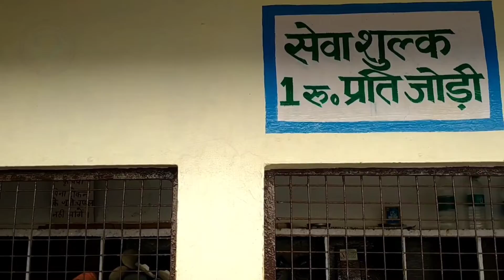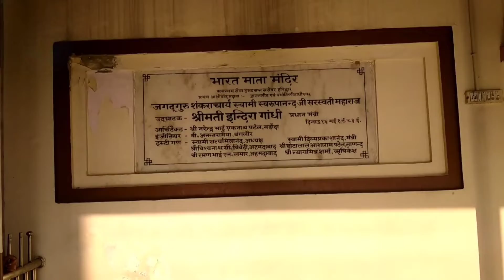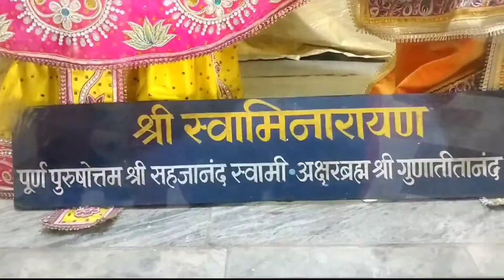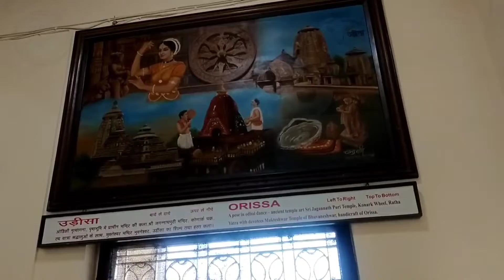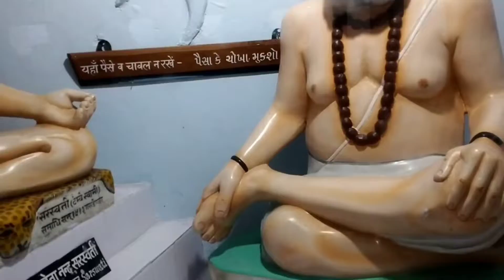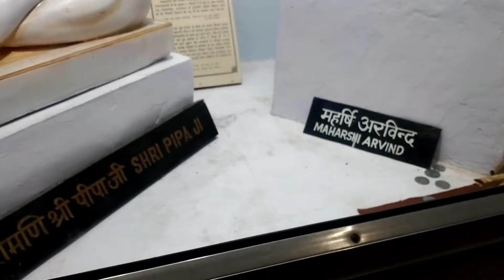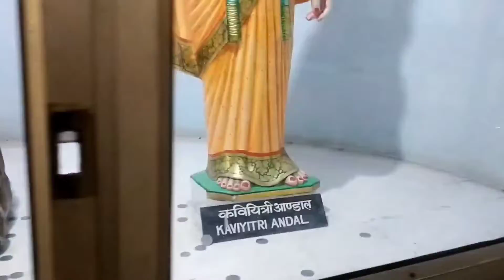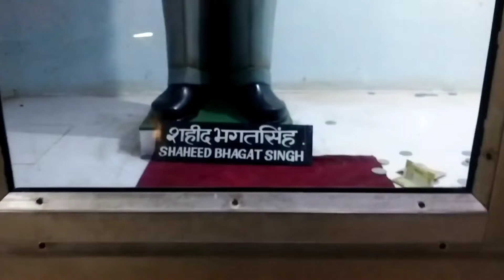Bharat Mata Mandir / 🛕 Bharat Mata Temple / Mother India Temple / Mother India Mandir / Haridwar /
🛕 भारत माता मंदिर / New Bharat Mata Mandir Haridwar / Bharat Mata Mandir / 🛕 Bharat Mata Temple / Mother India Temple / Mother India Mandir / Haridwar / Uttarakhand //

About - In this video I have shown Bharat Mata Temple located in Haridwar, Uttarakhand I hope you like this video thank you //

Please Support